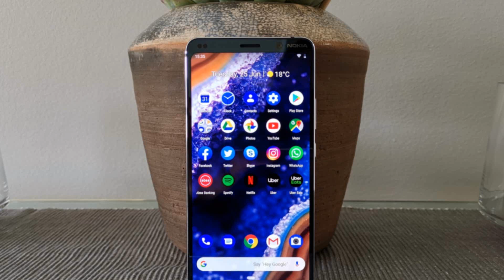Nokia 9 Pureview Krypton Ringtone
DOWNLOAD ALL Nokia 9 Pureview STOCK RINGTONES